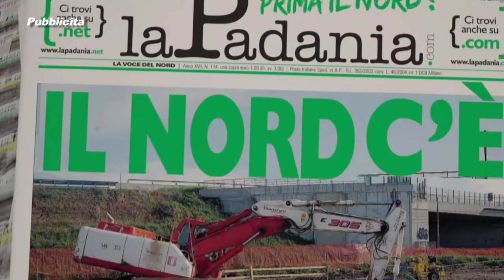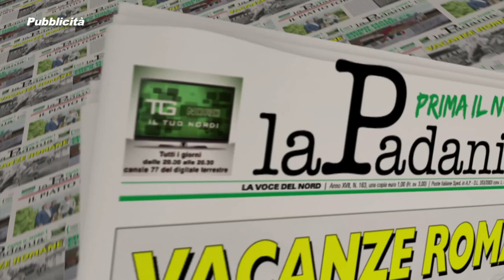Prima Il Nord - Seconda Puntata - DL LAVORO DISCRIMINA IL NORD